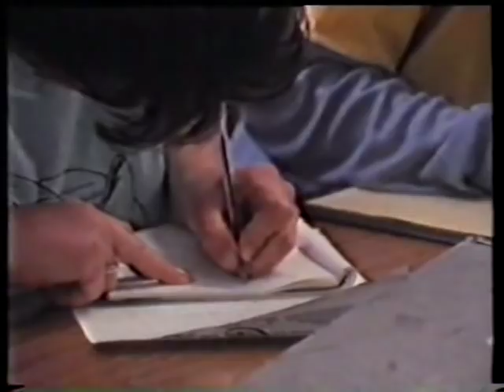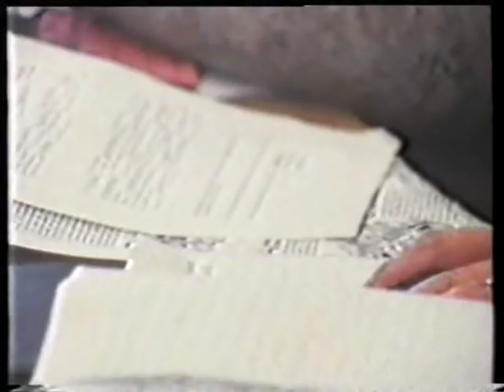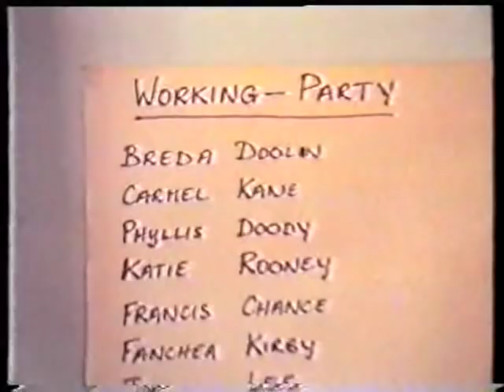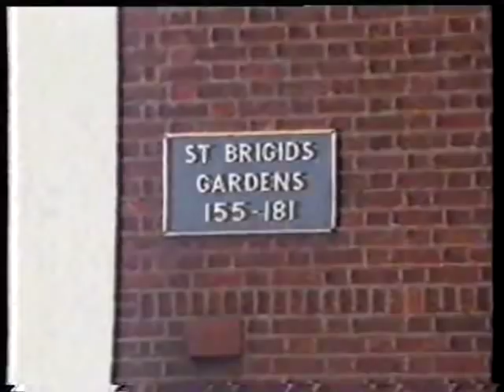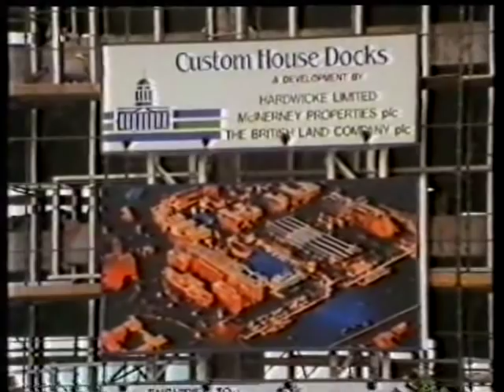Women Of Sheriff Street.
Documentary from the 1980s about women's issues in the Sheriff Street area of inner - city Dublin.  Video finishes at 49:20 and then there is 7 minutes of black screen.